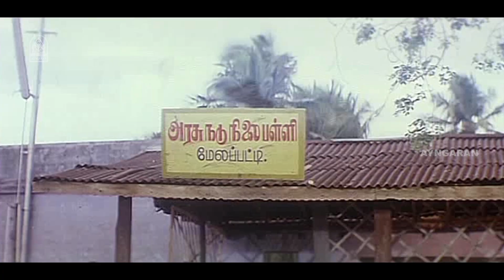நீ வேணும்னா மேனகையா இருக்கலாம் நான் விஸ்வாமித்திரன் இல்ல!|PeriyaMarudhu HD Movie| Vijayakanth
ayngaran Watch Super Action HD Movie of ''Captain Vijayakanth's '', Periya Marudhu. The Movie Periya Marudhu Was Directed by N.K Visawanathan, and Produced Meenakshi Arts, The Movie Stars VijayaKanth, Ranjitha in the Lead Roles, with M.N Nambiar ,Thalaiavasal Vijay, Goundamani, Senthil, Ponnambalam in the Supporting Roles.

Synopsis

Periya Marudhu remains a loyal henchman to Sivasankaran attracting the villagers' . However, his life changes when Kaveri comes to stay with him, and he falls in love with her.

Movie Credits :

Directed by : N. K. Viswanathan

Starring
Vijayakanth
Ranjitha
Pragathi

Cinematography by : N. K. Viswanathan

Edited by : Ganesh Kumar

Production Company
Meenakshi Arts